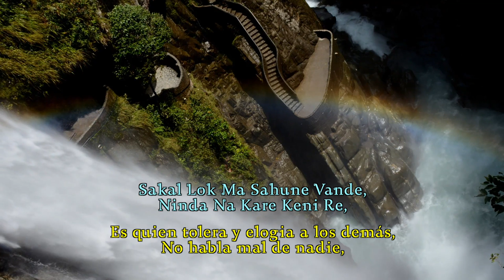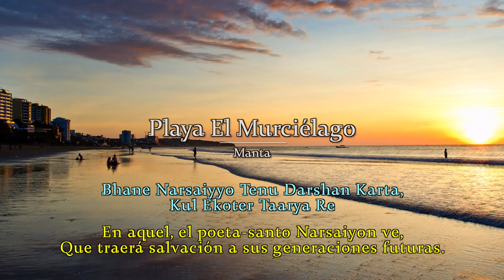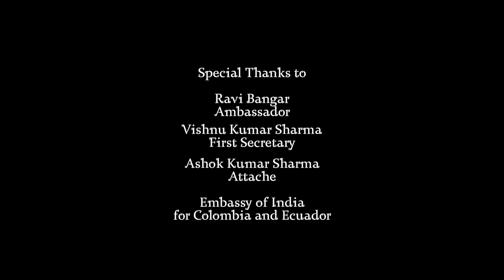Ecuador - Vaishnav Jan to Tene Kahiye